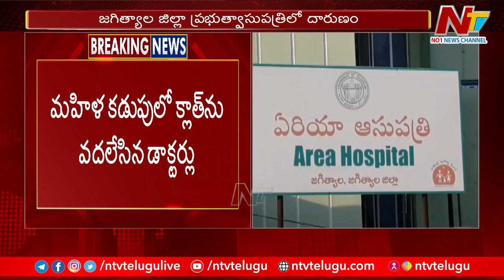ఆపరేషన్ చేసి మహిళా కడుపులో క్లాత్ ను వదిలేసిన డాక్టర్లు | Jagtial Area Hospital | Ntv